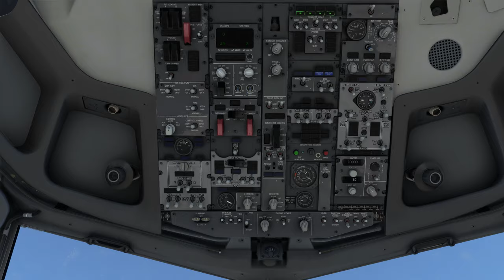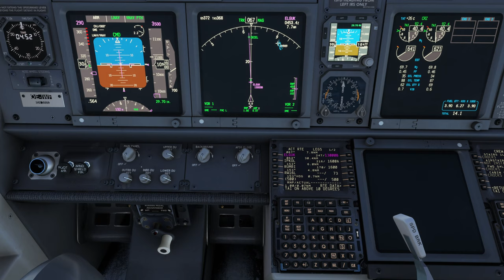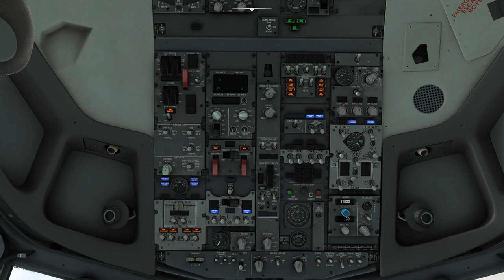[MSFS2020][GAMEPLAY] XIANYANG[CHINA] to INCHEON[KOREA] [Boeing 737-800][FEDEX]